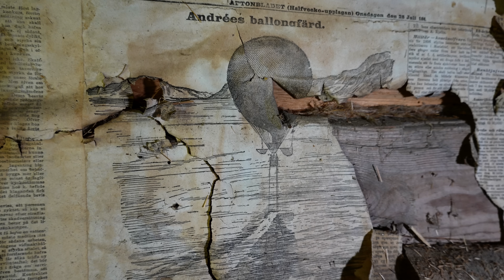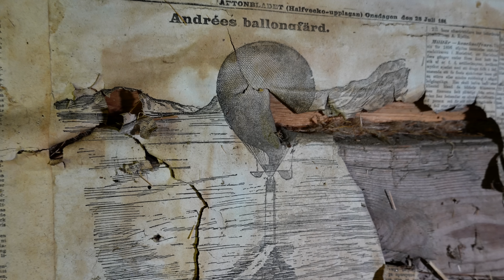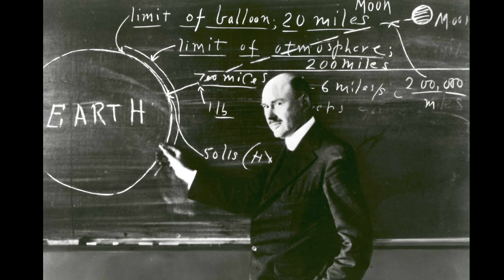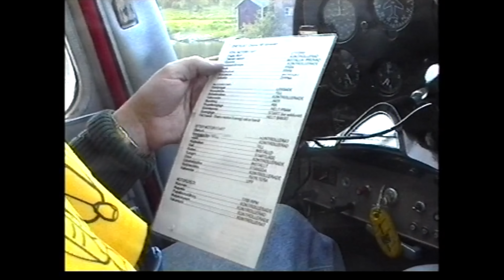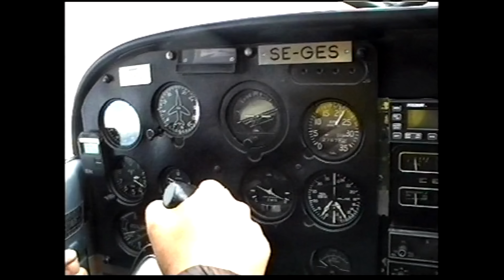Kvinnliga uppfinnare – finns de?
Vilken roll har de två könen i skapandet av de tekniska innovationer som tagit oss från grottorna till IT-samhället? Feministerna pratar genus och kvinnliga uppfinnare och kvinnlig vetenskap, men vilken roll har evolutionen gett män och manlighet på det här området? Vilka personliga egenskaper är relevanta för att resultera i stora uppfinningar och stora upptäckter?

DENNA KANAL tar upp den politiska korrektheten och det politiska vansinnet i Sverige. Massinvandring, islamisering och mycket annat. Jag som driver den heter Pär Ström, och är oberoende dissident. Jag stöder sunt förnuft och bekämpar det som är politisk korrekt, och här publicerar jag mina videokrönikor och informationsfilmer.

Då får du extra information, och meddelande när jag laddar upp en ny film. Dessutom kan jag meddela vart jag tar vägen om min Youtube-kanal blir raderad. Anmäl dig här